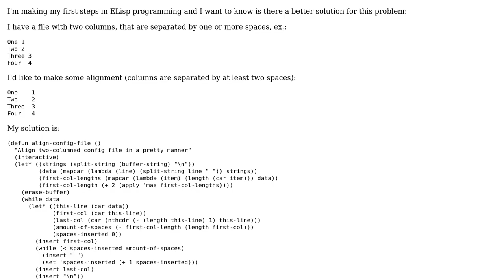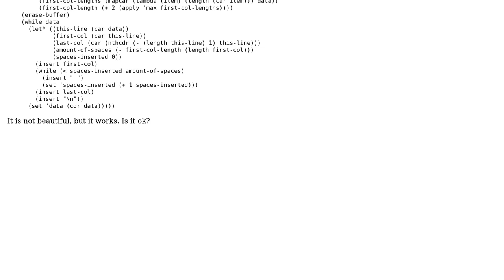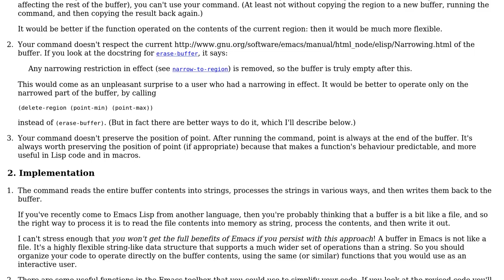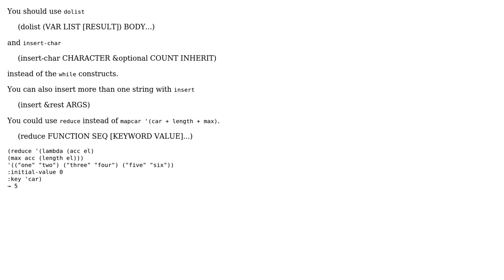Code Review: Emacs column alignment command (2 Solutions!!)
Code Review: Emacs column alignment command

With thanks & praise to God, and with thanks to the many people who have made this project possible! | Content (except music & images) licensed under CC BY-SA | Music | Images & others | With thanks to user mdfst13 user Konstantin Nikitin user Gareth Rees user Daimrod and the Stack Exchange Network Trademarks are property of their respective owners. You are responsible for your own actions.